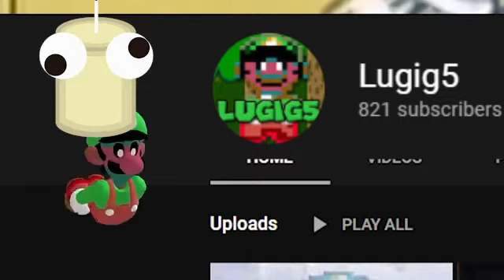funny number of subscribers(2).mp4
even though I mostly do jumpscare videos and showcases now.
I am Crazy_Cthandrils, a candle just wanting to have some fun playing games and hanging out with friends.

I have nothing better to do